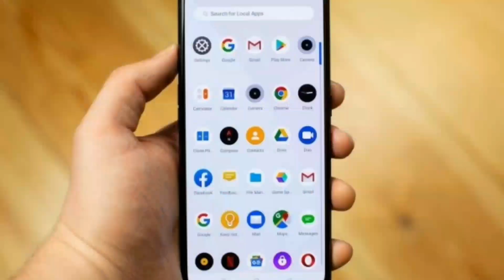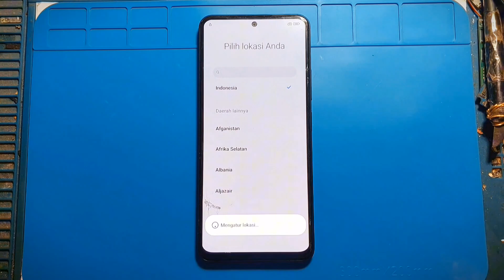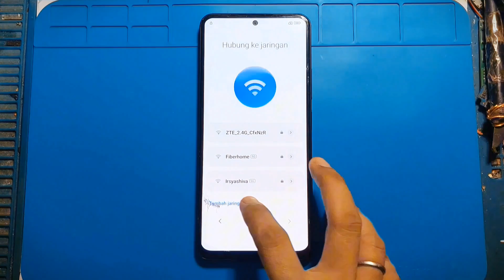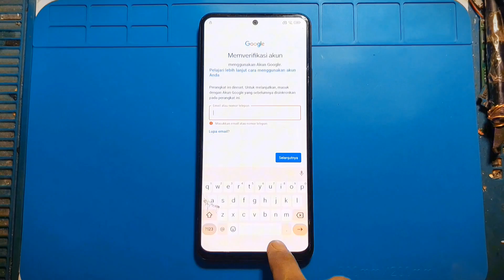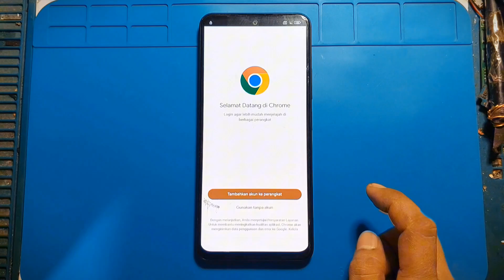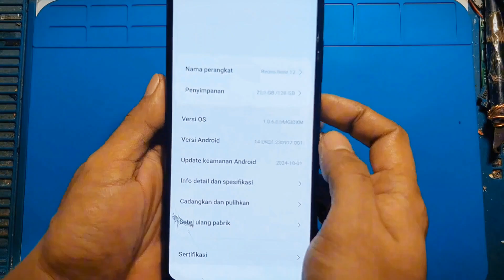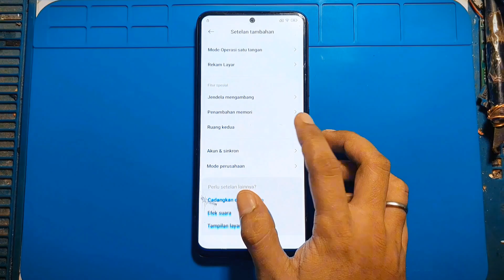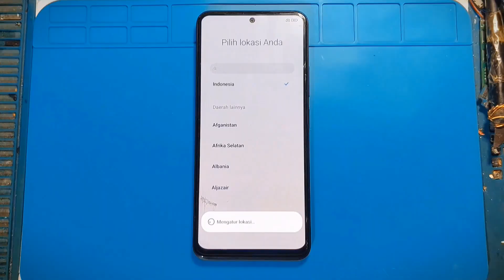Cara Reset & Bypass FRP Redmi Note 12 | Bypass Akun Google HyperOS Android 14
Cara Reset dan Bypass FRP Redmi Note 12 | Akun Google HyperOS Android 14 Terkunci

Mengalami masalah lupa akun Google atau kunci layar di Redmi Note 12 dengan HyperOS Android 14? Dalam video ini, kami menunjukkan langkah-langkah mudah untuk melakukan reset dan bypass FRP (Factory Reset Protection) tanpa ribet. Panduan ini cocok untuk Anda yang ingin membuka kunci Redmi Note 12 dengan aman dan cepat.

📌Apa yang Anda Pelajari di Video Ini:
1. Cara masuk ke mode pemulihan Redmi Note 12.
2. Proses reset pabrik untuk menghapus kunci layar.
3. Bypass FRP untuk melewati akun Google yang terkunci.

Langkah-langkah ini telah diuji dan efektif untuk Redmi Note 12 dengan HyperOS Android 14. Pastikan untuk mengikuti panduan dengan cermat untuk hasil terbaik.

For subtitles in other languages, please enable the CC feature.

- How to Bypass FRP on Oppo Reno 4F Without PC | Unlock Oppo Reno 4F Without PC/Laptop

REGARDS:
Danzcell Tutorial